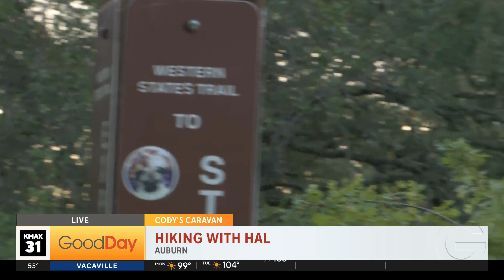Cody's Caravan: Hiking With Hal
Cody is Hiking With Hal on the Western States Trail!